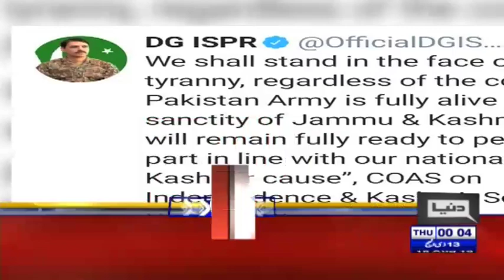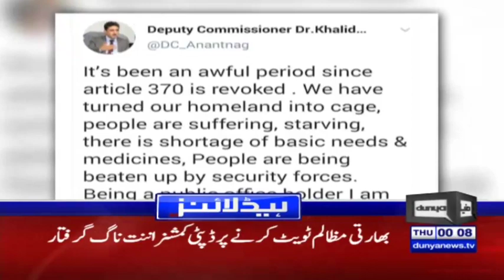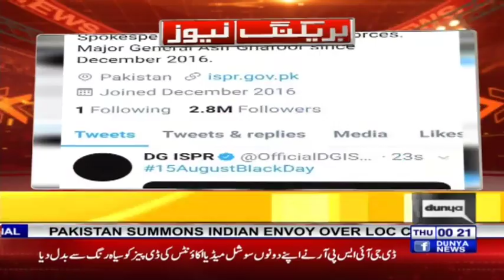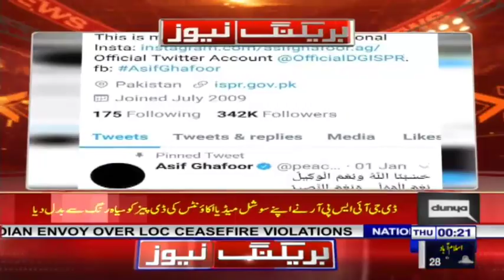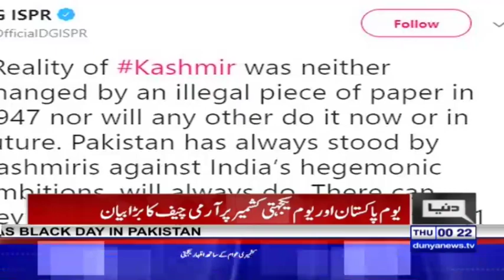Modi Willing to Attack in Kashmir | Headlines 12 AM | 15 August 2019 | Dunya News